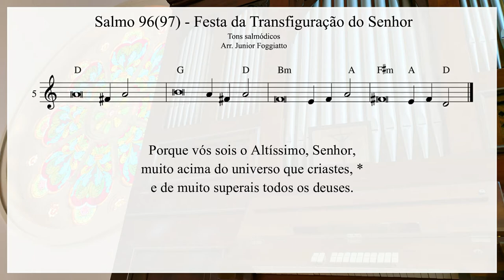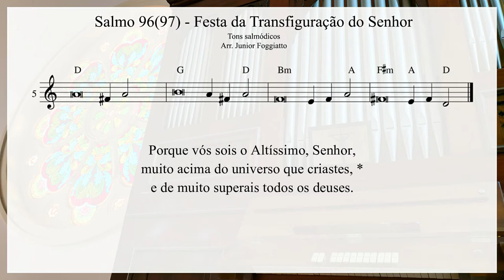Salmo 96(97) - Deus é Rei, é o Altíssimo (Transfiguração do Senhor) - Órgão de Tubos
Salmo da Missa na festa da Transfiguração do Senhor, na catedral de Sant'Ana em Mogi das Cruzes.

M.: Tons salmódicos gregorianos
Arr.: Junior Foggiatto
L.: Lecionário Santoral

Órgão e Voz: Vitor Sousa

R. Deus é Rei, é o Altíssimo,
muito acima do universo.

Deus é Rei! Exulte a terra de alegria, *
e as ilhas numerosas rejubilem!
Treva e nuvem o rodeiam no seu trono, *
que se apóia na justiça e no direito. R.

As montanhas se derretem como cera *
ante a face do Senhor de toda a terra;
e assim proclama o céu sua justiça, *
todos os povos podem ver a sua glória. R.

Porque vós sois o Altíssimo, Senhor, +
muito acima do universo que criastes, *
e de muito superais todos os deuses. R.